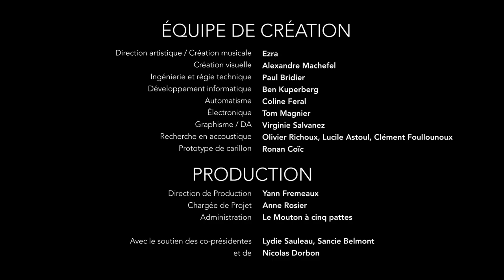Teaser Signal Cycle #1 "Quelques instants avant le silence" sous-titré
Le son s’entend, se voit et se ressent. Cependant, la composition musicale et les systèmes de diffusion se limitent souvent au champ évident de l’audible. L’équipe de Signal souhaite explorer d’autres canaux de diffusion, utiliser les matériaux et leurs résonances pour transmettre des émotions par les sensations haptiques ou visuelles ; faire apparaître du son sans enceinte, là où on ne l’attend pas, là où on ne l’entend pas.

Ce spectacle symbolise un rite de passage, celui qui, du jour à la nuit, nous oblige à appréhender le monde de manière subtile, en laissant s’éteindre certains de nos repères sensibles pour en découvrir d’autres et mieux accueillir l’époque qui vient.